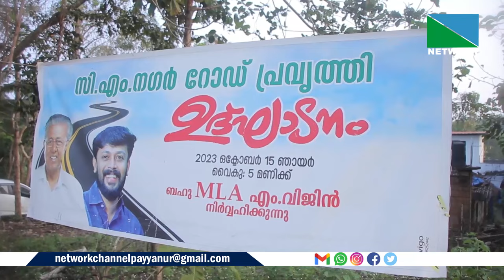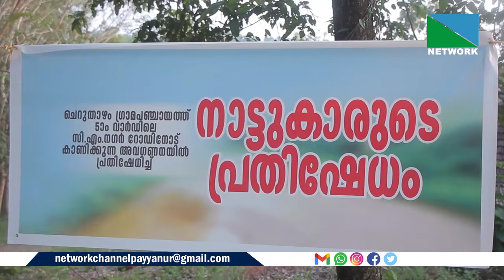ഉദ്ഘാടനം കഴിഞ്ഞിട്ടും റോഡിന്റെ നവീകരണ പ്രവൃത്തി ആരംഭിച്ചില്ല. പിലാത്തറയില്‍ പ്രദേശവാസികള്‍റീത്തുമായി